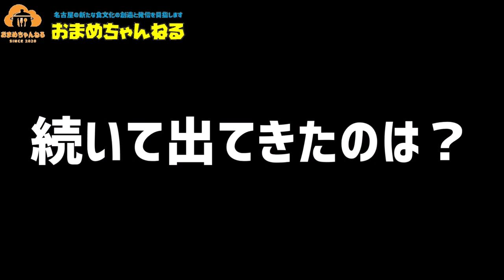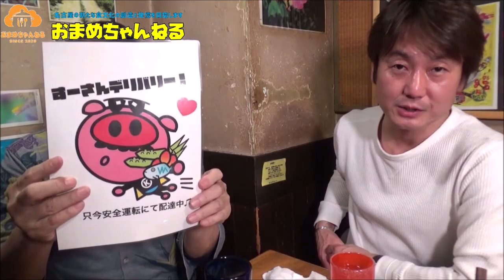★泡盛・てびち・肉そば・紅豚 沖縄料理をしこたまいただき いちゃりばちょーでー★【名古屋の新たな食文化の創造と発信】おまめちゃんねる【第21回】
今回は、「名古屋の新しい食文化にチャレンジし続ける」をテーマに、新鮮な沖縄の食材で楽しむ「沖縄料理」を中心とした居酒屋「きりんや」をはじめ、「うりずん」「ブタ野郎 チキン野郎 沖縄バカヤロー」「のりのり酒場」等のお店を展開する、株式会社きりんやグループの鈴木克昌社長をゲストにお迎えし、美味しい沖縄料理を堪能させていただくために『きりんや 新栄店』にお邪魔しました！

◆撮影協力
『きりんや 新栄店』
住所：名古屋市中区東桜2-21-13 グリーンシャトー東桜3Ｆ
アクセス：地下鉄 新栄町駅から徒歩2分
※営業時間・定休日等は変動する可能性がありますので、お店に直接お問合せ下さい。

◆おまメンバーのWEBサイト

◇スパゲッティハウス・ヨコイ　オンラインショップ